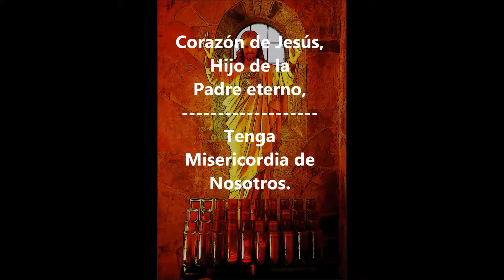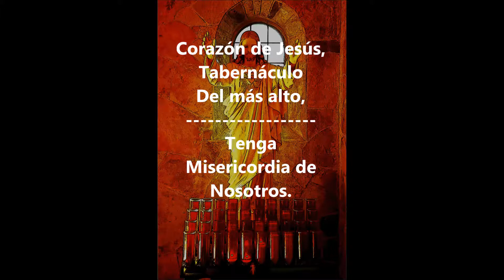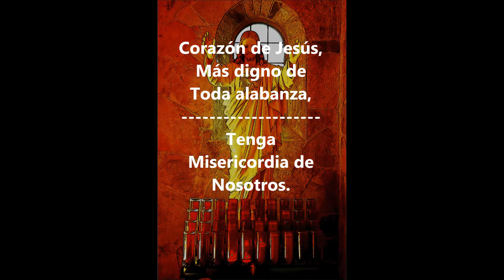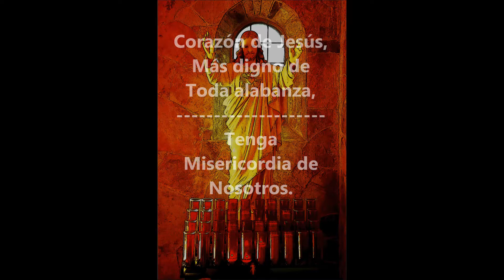Aspectos Destacados de la Letanía Del Sagrado Corazón - Primera Parte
Hi Def video de los puntos más destacados de la oración católica del Sagrado Corazón de Jesús, pidiendo al Salvador que interceda por nosotros a través de la oración a Dios Todopoderoso. La primera parte. Video incluye digital de arte cristiano y se establece en una partitura musical.